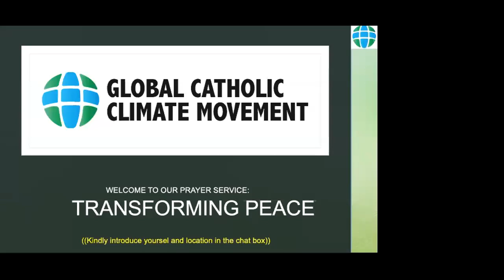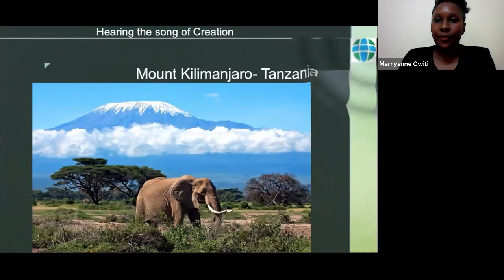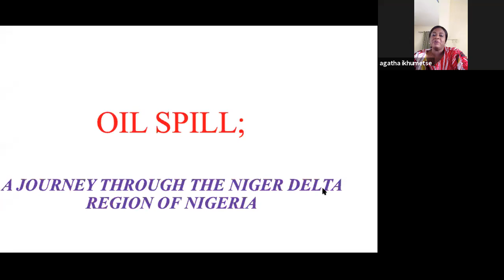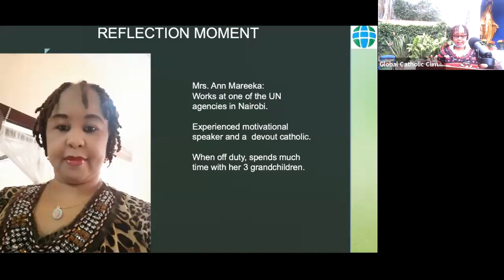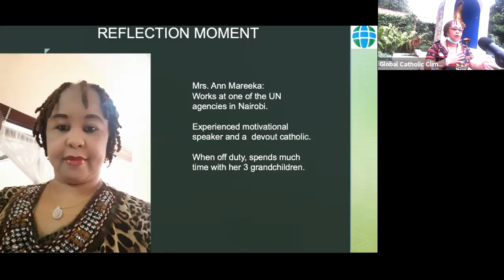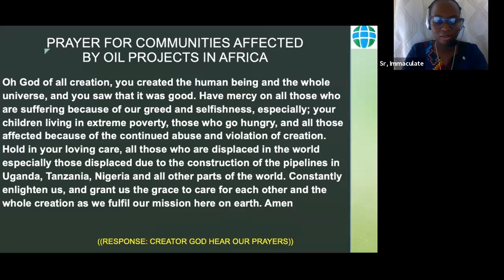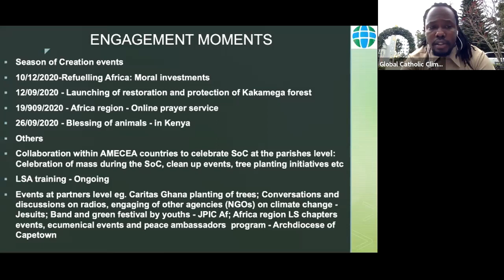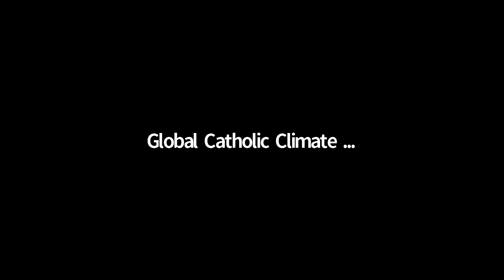Laudato Si' Monthly Prayer Service (August, 2020)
Theme: Transforming Peace
Let us pray for peace and security in the entire world, for those suffering from extreme poverty, for the degradation of the environment and displacement of the people due to the pipelines being constructed in Uganda, Tanzania, Nigeria and other parts of the world, for the Season of Creation, for the ongoing challenges along the Nile River with the building of the Grand Renaissance Dam, and for peaceful coexistence between human beings and wildlife.